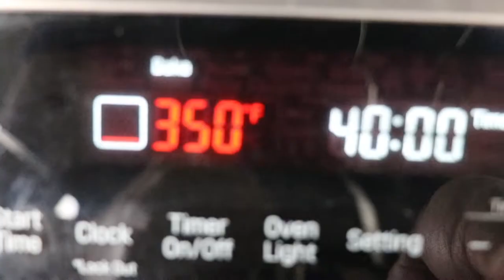Eggless Fruit Cake| How to make eggless fruit cake| Fresh Cream cake| Simple Cake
Ever Delight Cooking is a  cooking Channel in Tamil, features indian traditional and modern recipes on easy way.